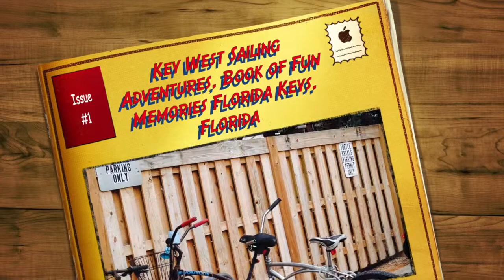Key West Sailing Packages, Honeymoons, Weddings, Sunsets, Snorkeling, Florida Keys, Florida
Key West Sailing Adventure, Scrapbook Fun Memories Florida Keys, Florida fun in the sun with private charters on vacations and honeymoons with weddings or family friendly fun.